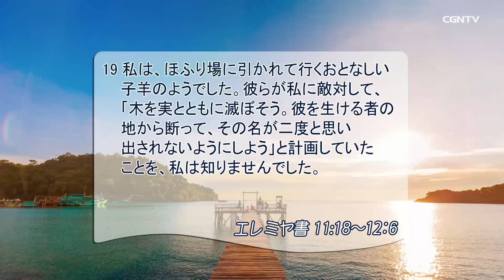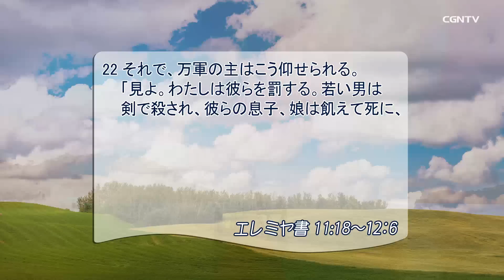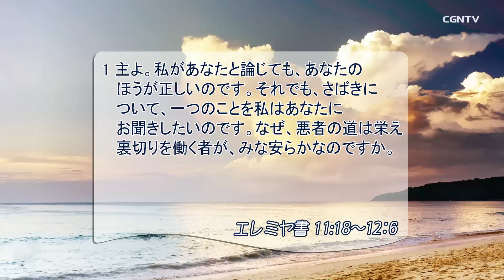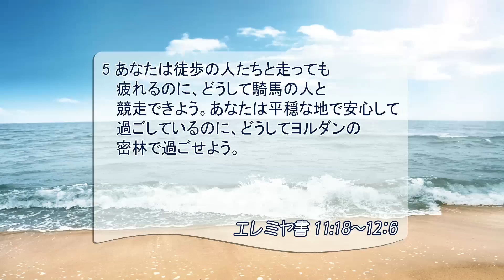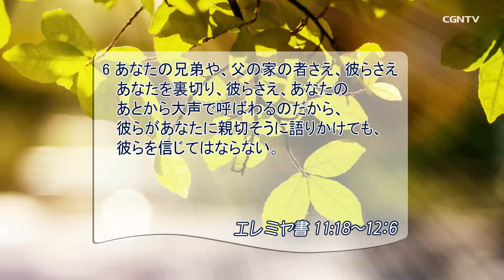[リビングライフ] 06.08.2019 使命を受けた者の苦難は悪者の栄えにまさります(エレミヤ書 11:18-12:6)